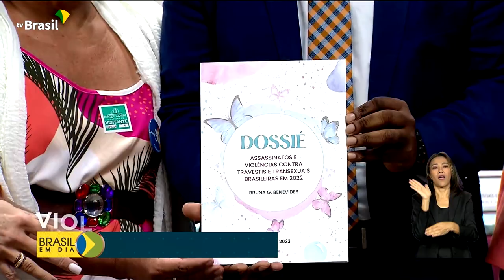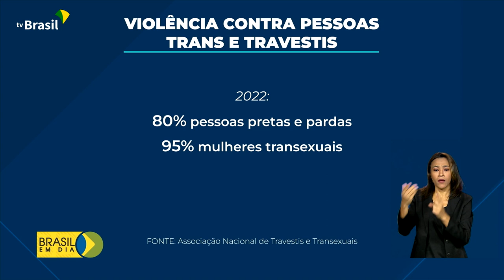VIOLÊNCIA | Relatório traz dados de crimes contra pessoas trans e travestis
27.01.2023 - Mais de 130 pessoas transexuais foram assassinadas no ano passado. Os dados estão no relatório, com informações sobre violência e assassinatos de pessoas trans e travestis no Brasil, entregue ao governo, nessa quinta-feira. Os números vão ajudar na elaboração de políticas públicas.